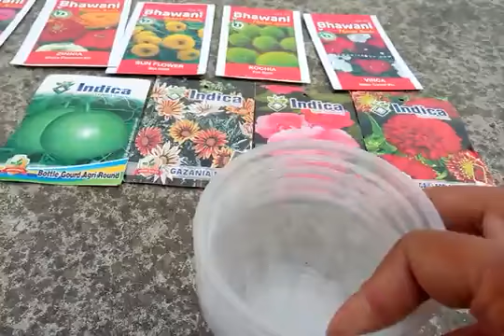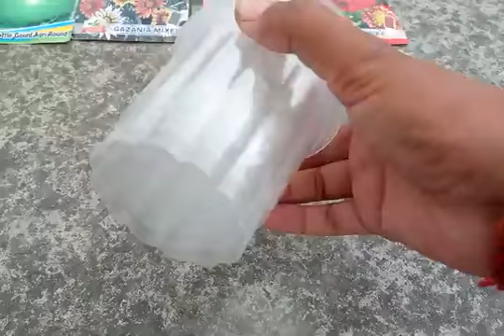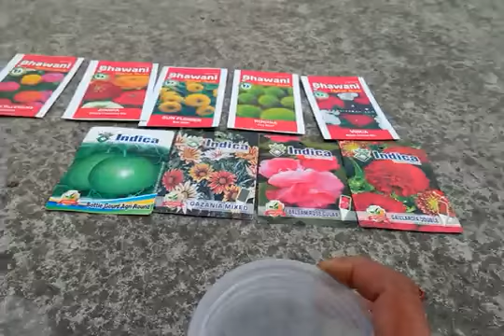grow seeds for summer flowers. गर्मियों के पौधे कैसे उगाए। फूलो को उगाने का तरीका